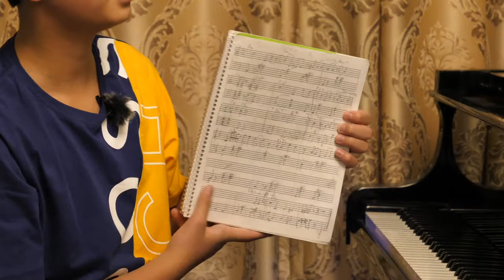Livestream Piano Concert - Stand By Me, Jailhouse Rock, Faded Sunday 6pm 7 Jun 2020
The world is in a very strange and sad place right now. I have added an extra song in that I only started yesterday, but I think it's important that we all do what little bit we can. Stand By Me by Ben E King. It's just me, and just a song. It might make a difference, it might not - but it makes a difference to me.

Also, are two more new songs - Jailhouse Rock for one of my Patrons Ari - Happy Birthday! Then, it's one from a very special person - my little sister who you have all seen in my public piano performances waiting so patiently: Faded by Alan Walker.

0:00 Warm Up Boogie Woogie
5:00 Start of Livestream
7:10 Thank you to Robert Grosse (Bob Toastmaster)
8:23 Happy Birthday Ari - Special Happy Birthday Song
10:00 Jailhouse Rock
12:27 Interval Q&A
14:15 Stand By Me
17:43 Interval Q&A with Lala!
23:52 Faded by Alan Walker
27:19 Interval Q&A
31:24 Own Composition Sunny Day
34:58 Interval Q&A

**START OF INSTANT COVERS**
37:05 Start of Instant Covers
37:38 Bridge over Trouble Waters
39:25 Yesterday Once More
41:42 River Flows In You
42:12 Into The Unknown
43:56 Yellow Brick Road
46:15 Boogie Woogie Llanoogie
48:30 You Raise Me Up
49:11 Clair de Lune
50:17 Lazing on a Sunday Afternoon
51:51 Into The Mystic - Van Morrison
52:51 Heroes - David Bowie
56:38 Bohemian Rhapsody
57:47 Giorno's Theme
58:46 Youth - Troy Sivan
1:00:53 Real Love - Beatles
1:03:13 Tutti Fruitti - Little Richard
1:04:06 Let It Be - Beatles
1:04:49 I'm Still Standing
1:05:39 See You Again
1:06:58 New York State of Mind
1:08:56 Billie Jean
1:09:46 Stairway to Heaven
1:11:09 Weekend In New England
1:13:30 Thriller
1:14:44 Hotel California
1:16:38 House of the Rising Sun
** END OF INSTANT COVERS**

1:18:11 Own Composition - Raindrops On My Soul
1:20:42 Ending with my dogs Lala and Summer!

📹 Video Capture - Elgato Cam Link 4K
Camera Tripod - Neewer Tripod